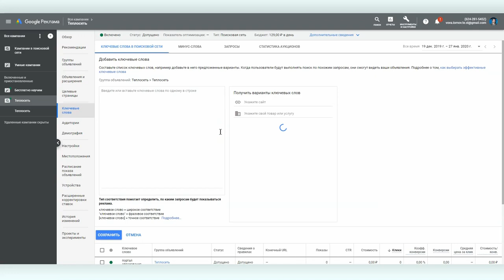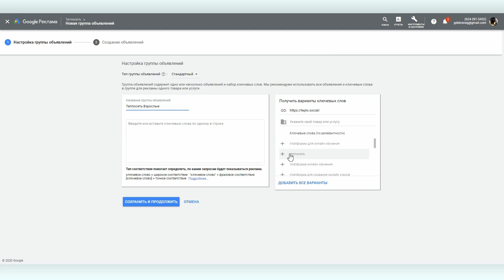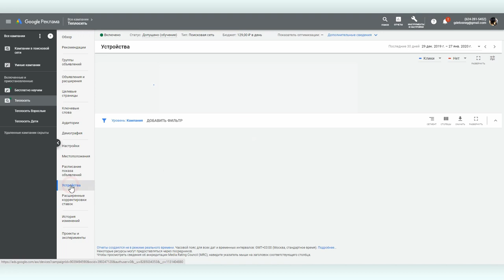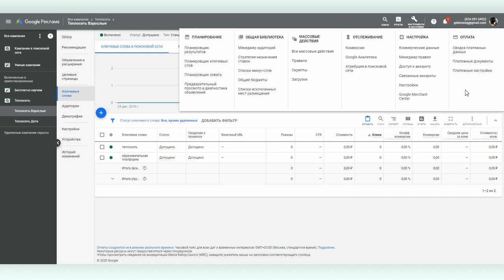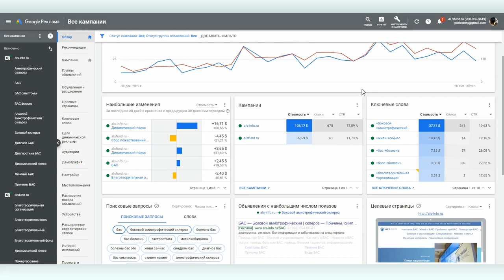Google Ads #7: основные действия в интерфейсе Google Ads и понятие CTR